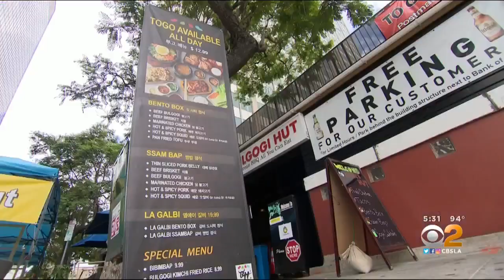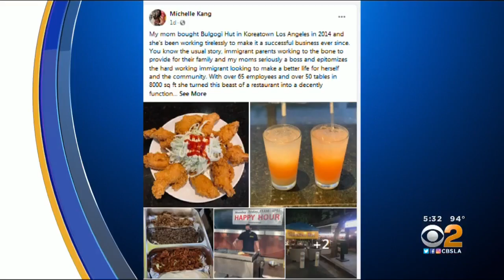Koreatown Restaurant Still Struggling Despite Attempts To Adapt To Coronavirus Health Orders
Yet another casualty of the COVID-19 pandemic, the Bulgogi Hut in Koreatown has been forced to close indefinitely.